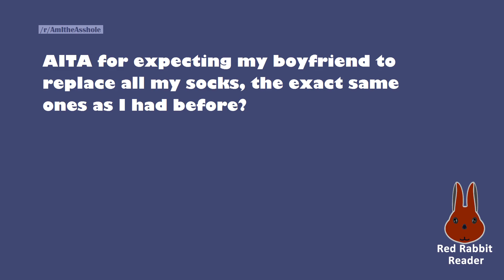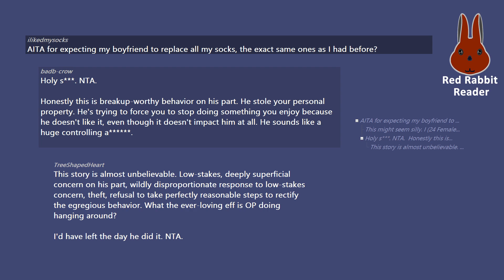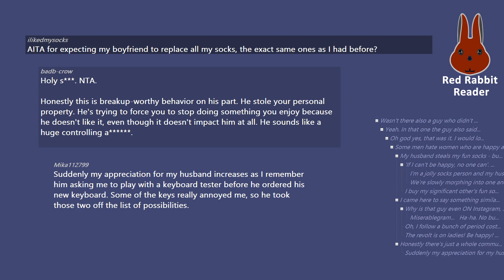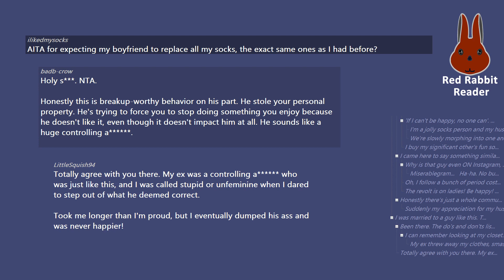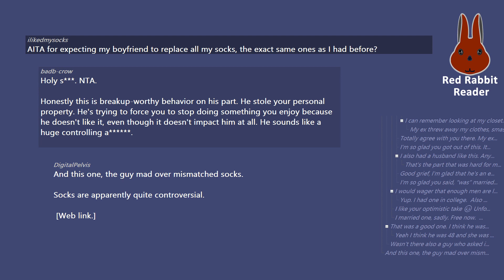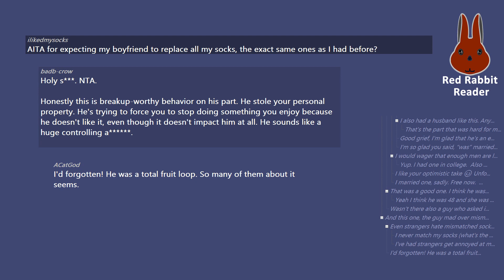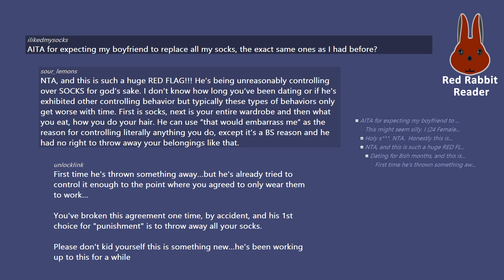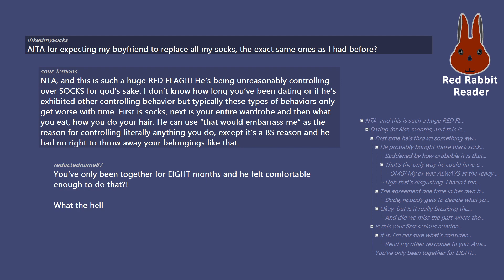AITA for expecting my boyfriend to replace all my socks, the exact same ones as I had before?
/r/AmItheAsshole